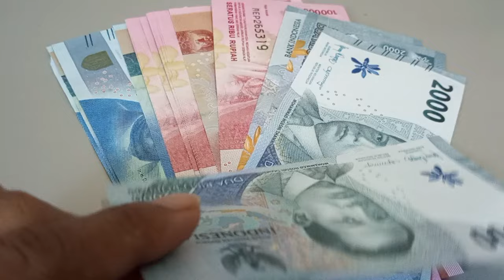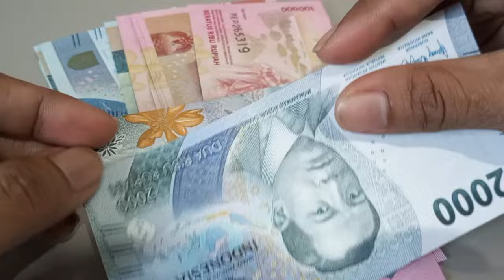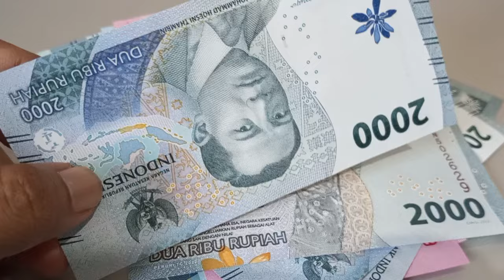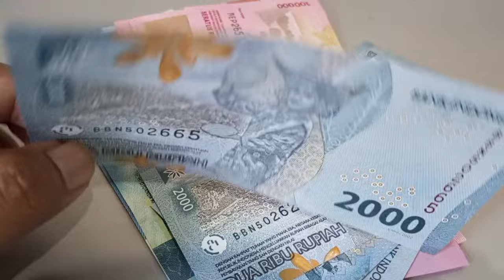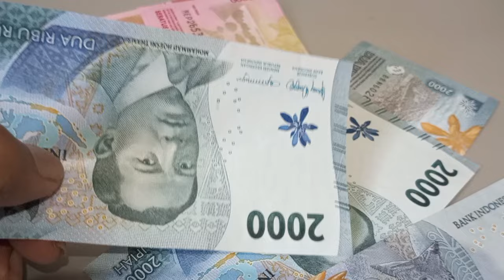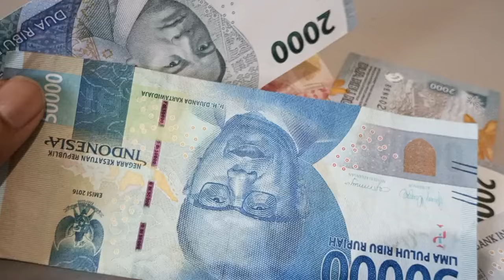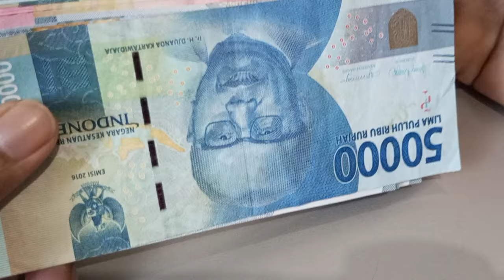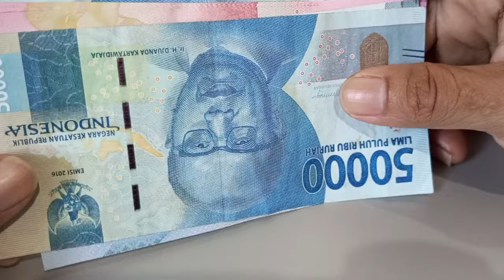2 INFO PENTING Pensiunan Siap Siap Mulai 17 Juni 2024, 3 Hak Ahli Waris Pensiun Tembus Belasan Juta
2 INFO PENTING Pensiunan Siap Siap Mulai 17 Juni 2024, 3 Hak Ahli Waris Pensiun Tembus Belasan Juta